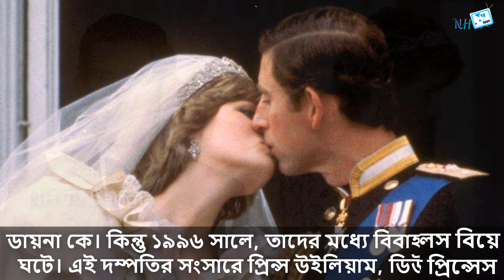ব্রিটেনের নতুন রাজা তৃতীয় চার্লসের জীবনী | Biography Of King Charles III | Bangla Documentary